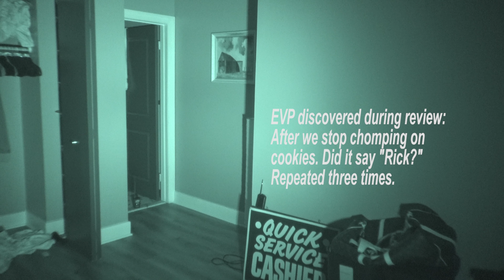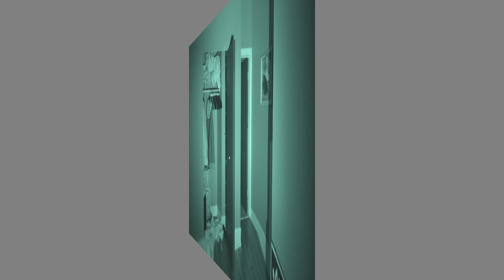Another Odd Place. S2 : E1. “The Haunted Belvedere — inside the Apartment of Dan Bell.”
In this episode of Another Odd Place, I conduct an investigation of the apartment of Dan Bell at The Belvedere in Baltimore, Maryland.  Soon after Dan Bell began to utilize a small office space in 2021, he found out first hand that it was haunted.  He heard people talking, when the floor was deserted during late nights when he would edit his videos and conduct other business.  Initially, thrilled to discover supernatural events on a regular basis, the past year of the constant activity is taking its toll on him.  Now, let us see if we find anything happening at his apartment while I visit with him on a very cold January evening.  Enjoy.

Rick Serra: TV actor, comedian, friend, humanist, daddy, poppy, uncle, husband, son, brother.  Interests: entertainment, supernatural and paranormal investigation, and Another Dirty Room.

The Channel of Rick Serra is a multi-dimensional place.  Following his success on the YouTube series "Another Dirty Room" by "thisisdanbell,"  Rick steps out on his own and looks for his 'own voice.'  What Do I want to Pass On to all viewers:  Life is FUN.  No matter the age, you can always re-create yourself.  I love to laugh, and I love to draw others into my 'mad world.'   Creating content for YOUTUBE does make me put myself out there, but I am hyper-sociable and freely share myself for others.  I hope you find the content you need.  I am just getting started!

Love,
Rick Serra